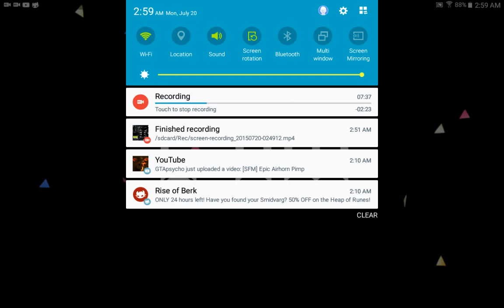FNaF 2 Mobile - 4/20 beaten (NO GAME AUDIO)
In FNaF 2 on Mobile, I beat a lot of Presets, and even beat them over and over, but never was able to record them. Here is me beating 4/20. Note, I couldn't record audio, on the screen recorder I used, but please understand it was very hard to record me beating it. First time I beat it while recording it, it cut off the recording. All the other times, I died, and had to start the recording, a-new. Whenever I would run the screen recorder, It would usually lag the game, making it impossible to beat, such as the mask taking very long to come off, after one got in the room. I may record me beating it, but on PC, and with audio.